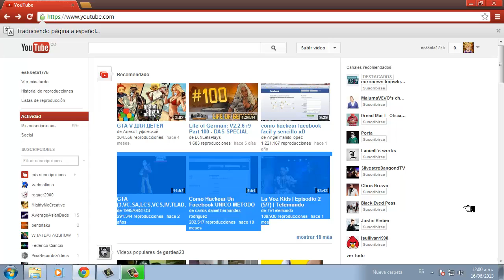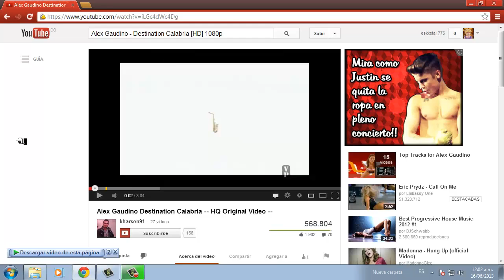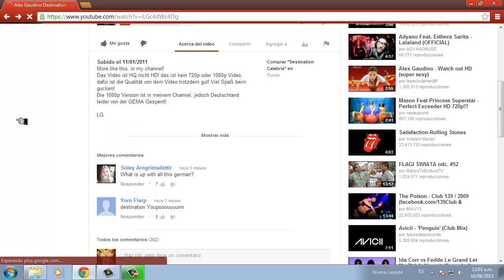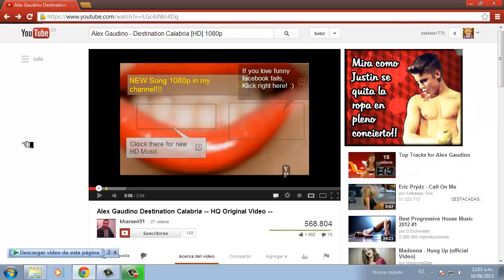como acelerar los videos de youtube sin programas 2 formas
en este vídeo les voy a mostrar como acelerar los vídeos de youtube sin programas fácil y sencillo son 2 FORMAS PARA ACELERAR YOUTUBE 100% GARANTIZADO